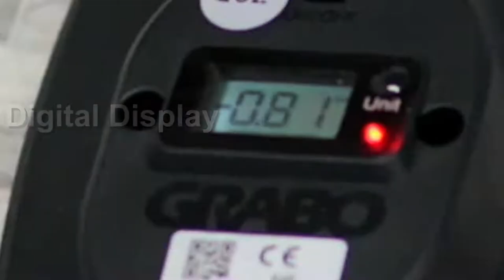Marmo +Mac Stone Show Verona Italy 2022.Hall 2Booth Number StandF6-F7.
We hereby sincerely invite you to visit our booth at The Marmo +Mac Stone Show Verona Italy 2022 from Sept 27th to 30th.
On the show, we have four star-sellers of the Grabo lifter lineup: electric OTTO vacuum suction cup, Nemo Grabo electric vacuum suction cup, Grabo pro vacuum suction cup, as well as supplement products like aluminum carry handles and seam setter bars. We are looking forward to your arrival, hoping to foster cooperative and friendly relations with you in the future. See you soon at the exhibition!

Marmo +Mac Stone Show Verona Italy 2022
Hall: Hall 2
Booth Number Stand: F6-F7-4
Date: Step 27th to 30th